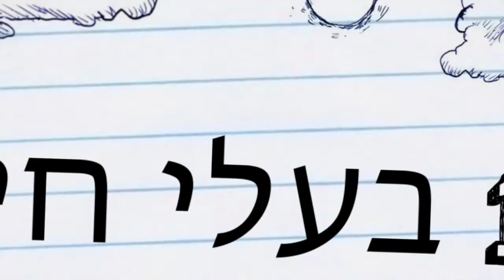100 Animals Iw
להכיר את החיות לפעוטות. תמיכה מלאה בעברית עם קריינות מקצועית.